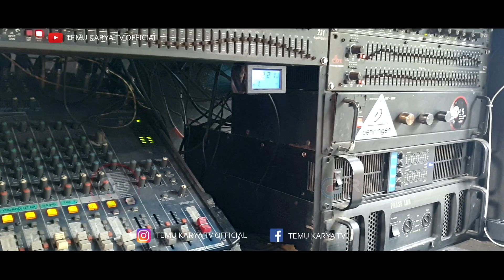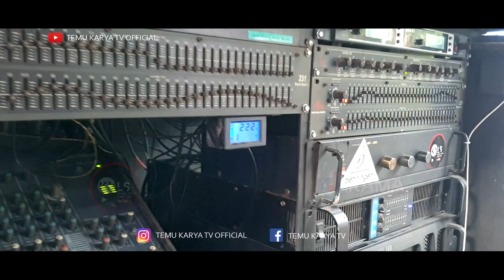GILIRAN DUA DANCER IRAMA DOPANG DAPAT HADIAH BAJU BARU DARI FANS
Saat Ini Ketenaran Dangdut Jalanan Irama Dopang Sudah Merata Di Indonesia Dapat Di Lihat Dari Banyaknya Fans Yang Mengirimkan Bingkisan Atau Hadiah Dari Berbagai Daerah Hingga Dari Luar Negeri.